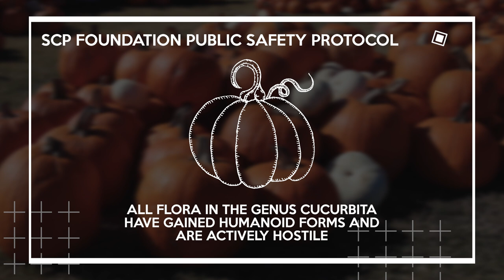Attack of the DREAD PUMPKINS - SCP EAS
Attack of the DREAD PUMPKINS. Happy Halloween!